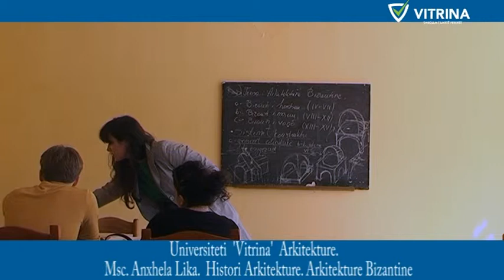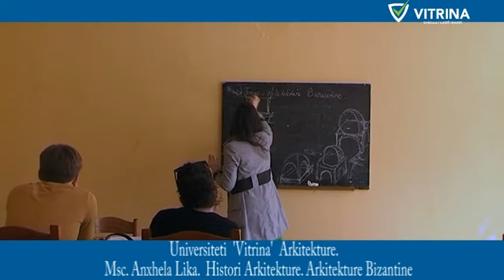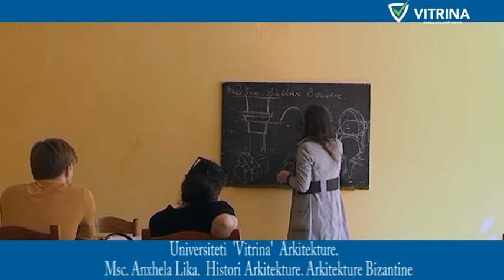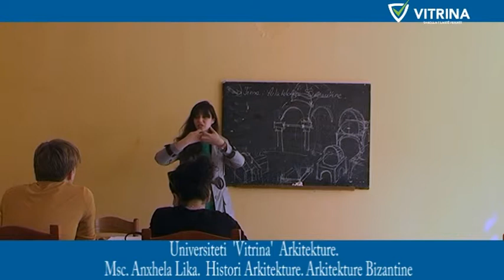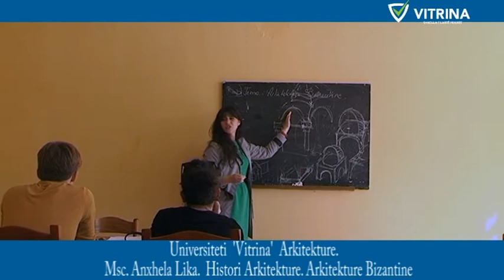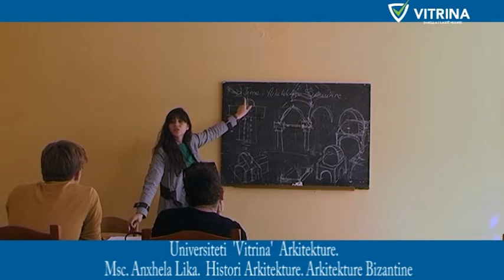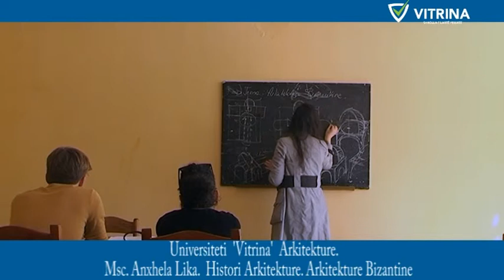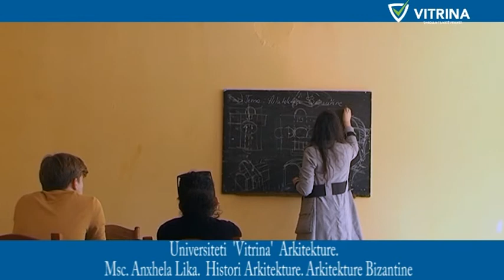Universiteti "Vitrina" Arkitekture. Msc. Angela Lika.Histori arkitekture. Bizanti 2